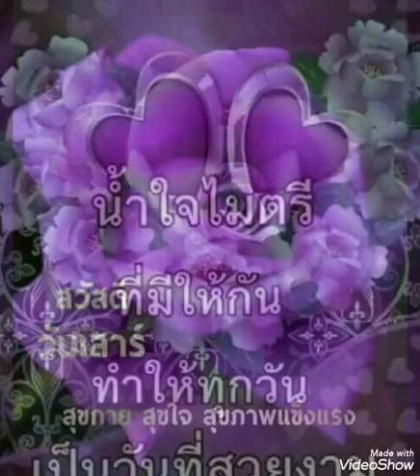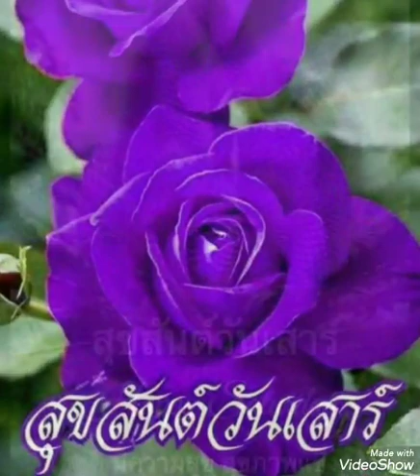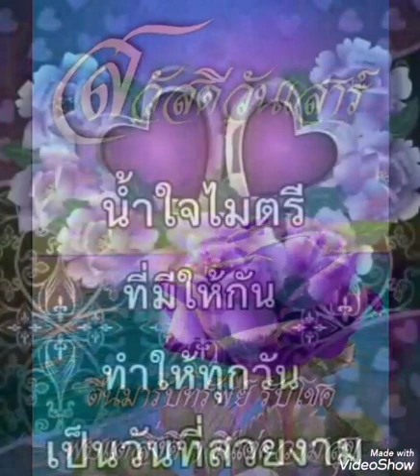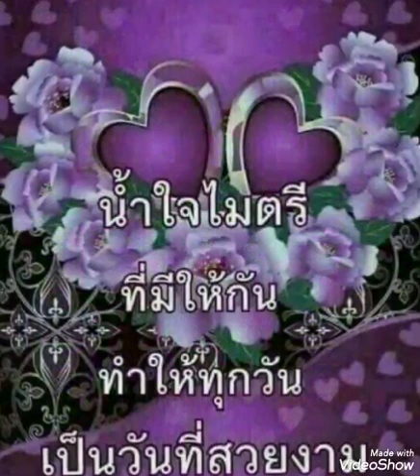สุขสันต์​วัน​เสาร์​**จำเลย​รัก​**